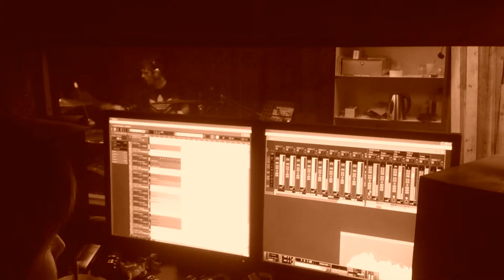Drum recording ( SelfOut )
Запись барабанов для грядущего альбома